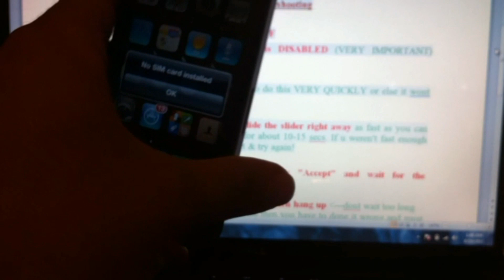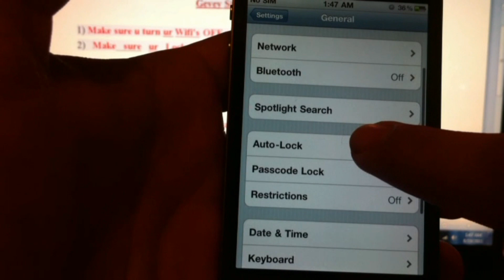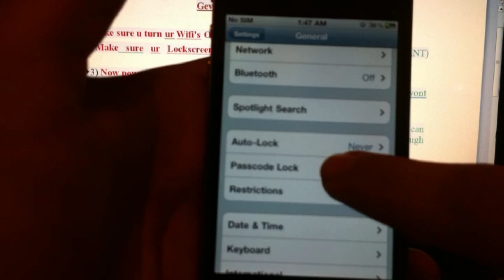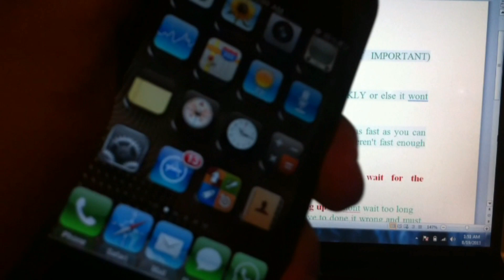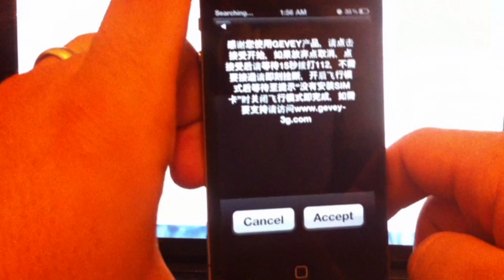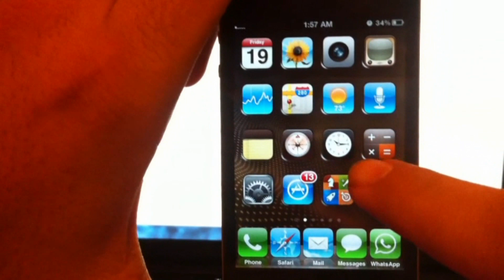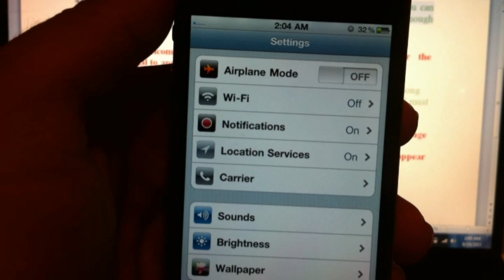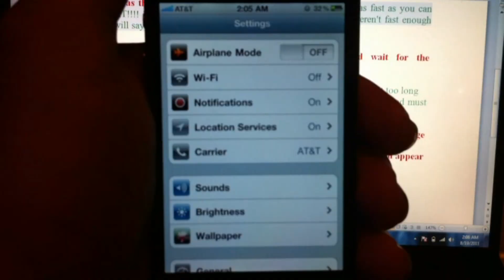How to Install the Gevey Sim (Troubleshooting Guide)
Gevey Sim Troubleshooting (ONLY FOR IPHONE 4 )
[Depending on which Gevey Sim you have it can work on baseband 2.10.4, 3.10.01, and even 4.10.01 ...if needed i will update with future basebands]

1) Make sure u turn ur Wifi's OFF and 3g OFF (Battery must not be below 20% or else the "Low battery" message may hinder the unlock process )
2) Make sure ur Lockscreen passcode is DISABLED (VERY IMPORTANT, This is because the welcome message may not appear if you have to enter your 4 digit code. To prevent that just temporarily remove it until you unlock the phone then you can re-lock it afterwards.

3) Now power down your device...

Step 4 is the most important step! You have to do this VERY QUICKLY or else it wont work.

4) As soon as the Lockscreen appears, slide the slider right away as fast as you can AND WAIT! DONT DO ANYTHING for about 10-15 secs. If u weren't fast enough ur signal will say "Searching" ...if so restart & try again!

5) Once the welcome screen appears. press "Accept" and wait for the
     one bar signal to appear.

6) Dial 112  (wait no longer then 1.5- 2 seconds) then hang up ---dont wait too long
(Note: If your receive a "no sim available"  message now then you have to done it wrong and must restart phone and try again from step 3)

7) Go to settings... turn on airplane mode and turn it off right away. a "message failure" message should appear
8) Wait for about 45 seconds or so and a "Sim card Failure" message should appear [This is a good thing =]

9) Turn on airplane mode and turn it off
(It should start "Searching" for signal; Your service provider should now appear. which means your phone is now unlocked)

Note: In this video I used an international sim so At&t appeared instead. If I used a T-mobile sim then T-mobile would of appeared =] hope that clarifies things